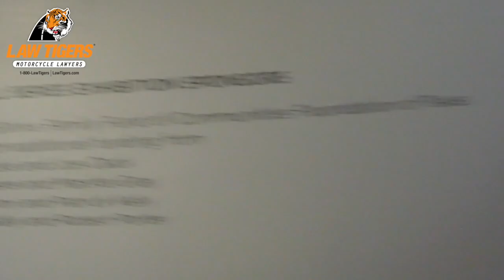Old Jail Art Center Albany Texas • 01-09-2019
If Y'all are ever in Albany Texas stopped by the Old Jail Art Center. It's worth checking out the art and the history.

My Motorcycle:
2010 Two Tone Ocean Blue & Sandstone Metallic Victory Vision
2008 Harley-Davidson Road Glide
1999 Yamaha Royal Star Venture
1982 Yamaha Virago 750
1974 Yamaha DT250 Enduro
1968 Honda 50 Mini Trail